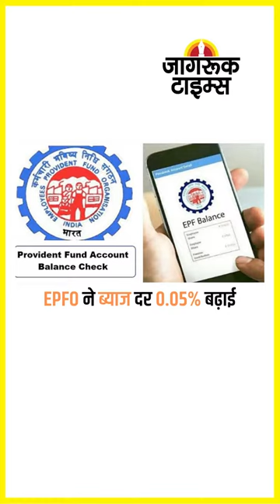JAGRUK TV : SUPER FAST NEWS 28.03.2023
अतीक को उम्रकैद, साबरमती जेल वापसी की तैयारी

अमृतपाल के अब दिल्ली में दिखने का दावा

परिणीति-राघव चड्ढा के रिश्ते पर AAP सांसद की मुहर

बंगला छोड़ने के नोटिस पर राहुल बोले:आदेश मानूंगा, घर से अच्छी यादें जुड़ी

सावरकर के पोते ने कहा- राहुल माफी मांगें, वरना FIR

बाइडेन की डेमोक्रेसी समिट से दूर हुआ पाकिस्तान

फिल्म : मुंबई में अमेरिकन सिंगर जेसन डेर्युलो के साथ दिखीं उर्वशी

केजरीवाल बोले- PM मोदी दोनों हाथों से देश लूट रहे

जामिया हिंसा मामला: दिल्ली हाईकोर्ट से शरजील-सफूरा फिर आरोपी घोषित

Disney में छंटनी की प्रोसेस शुरू,ग्लोबल वर्कफोर्स में से 7000 एम्प्लॉइज को निकालेगी

EPFO ने ब्याज दर 0.05% बढ़ाई